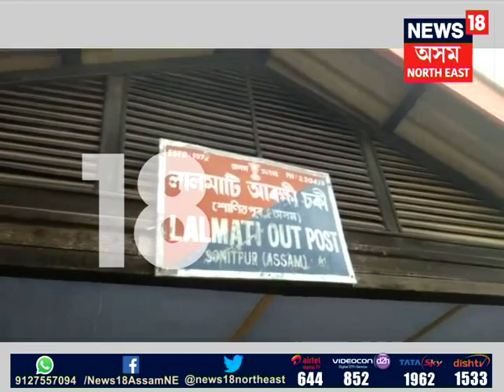Boy beaten up inside Police Station in Tezpur